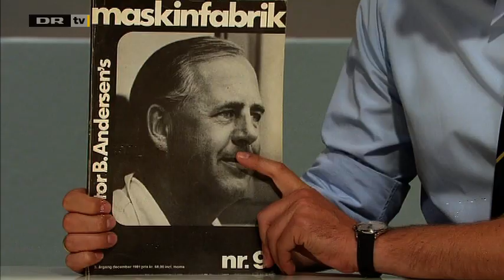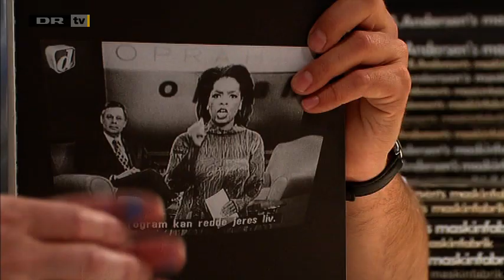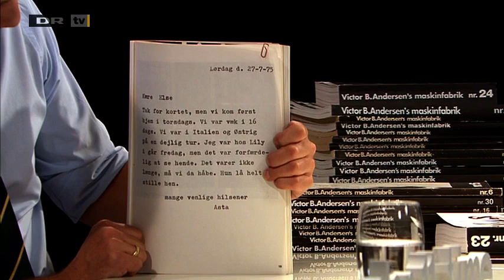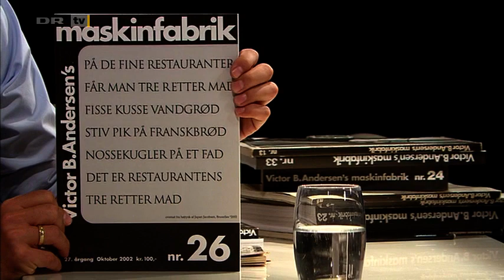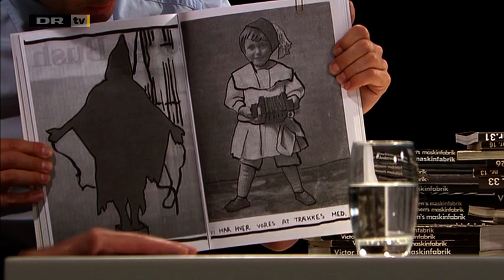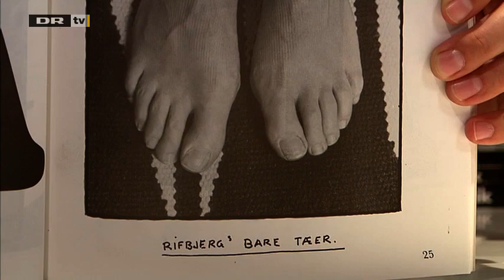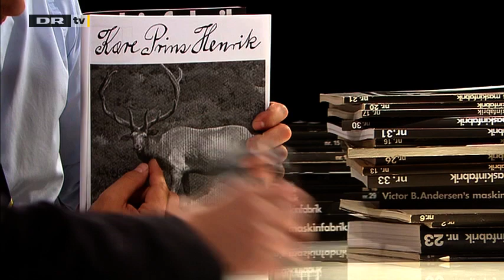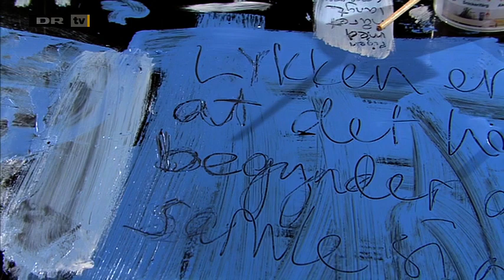Den 11. time afsnit 65, Billedkunstneren Kenn André Stilling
Billedkunstneren Kenn André Stilling er ophavsmand til kulturtidsskriftet Victor B. Andersens Maskinfabrik. Stilling fortæller Mikael Bertelsen om udvalgte sider i bladet imens digterne Lars Frost og Peter-Clement Woetmann tatoverer et flygel i studiet.